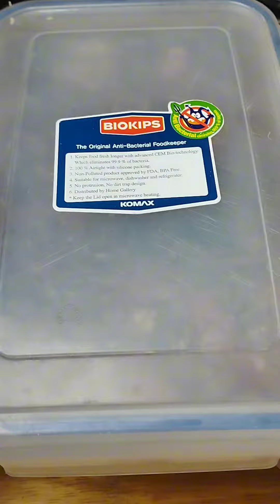BEEF TAPA RECIPE